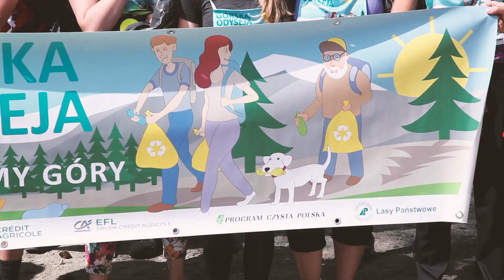Górska Odyseja, Beskid Śląski, Węgierska Górska - Skoczów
W Beskidzie Śląskim zorganizowany był szósty etap akcji pt. GórskaOdyseja​​ – 700-kilometrowy marsz szlakami Karpat i Sudetów, który ma zwrócić uwagę na problem zaśmiecania gór i lasów odpadami, szczególnie tymi z plastiku, które są bardzo niebezpieczne dla środowiska. Akcji towarzyszy plenerowa wystawa fotografii, a także cykl podcastów i webinarów. Przedsięwzięcie jest częścią kampanii edukacyjnej MniejPlastiku​​, realizowanej przez bank Credit Agricole wraz ze spółką leasingową EFL. Partnerami akcji są także stowarzyszenie Program Czysta Polska oraz Lasy Państwowe.

GórskaOdyseja​​ to wyjątkowa akcja edukacyjno-ekologiczna. Marsz górskimi szlakami wzdłuż południowej granicy Polski: od Ustrzyk Górnych do Świeradowa Zdroju – połączony jest ze sprzątaniem szlaków i edukowaniem turystów. Trasa podzielona jest na 10 etapów. W wybrane weekendy w kolejnych miesiącach grupa wolontariuszy pod przewodnictwem ekologa i podróżnika Dominika Dobrowolskiego pokonuje każdorazowo ok 70-100 km. Akcja ma charakter otwarty i każdy może się przyłączyć do wędrówki oraz włączyć np. poprzez organizację lokalnych akcji sprzątania gór.